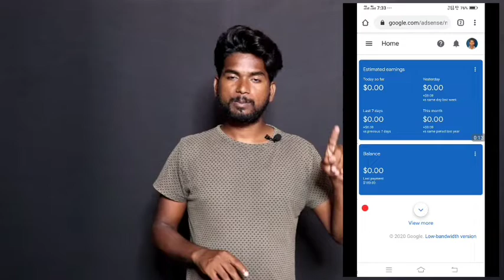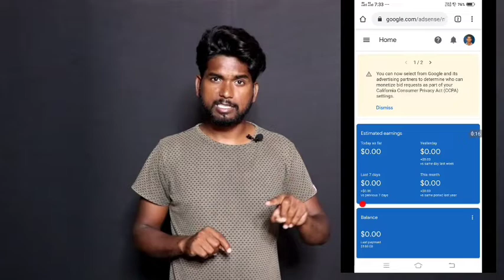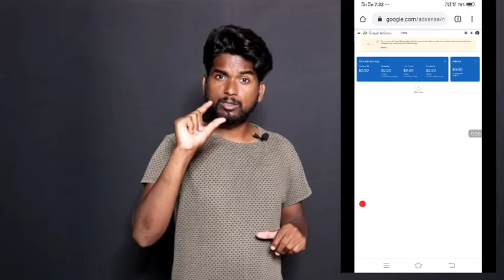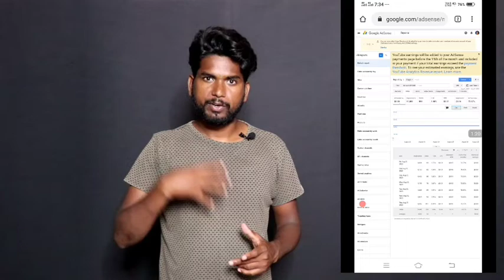Get Ready Every Youtuber Protect Your Monetization || KYW